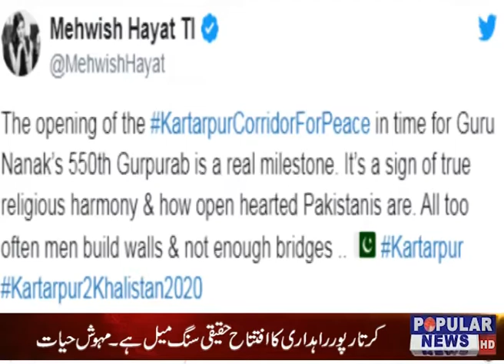Welcome to the Official Popular Tv News YouTube channel.